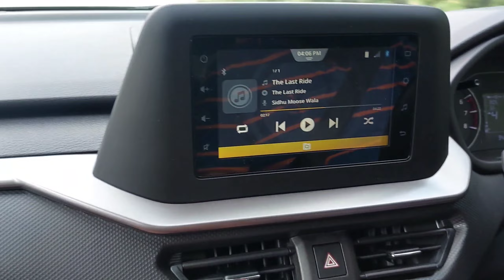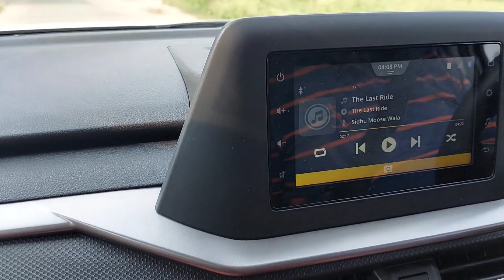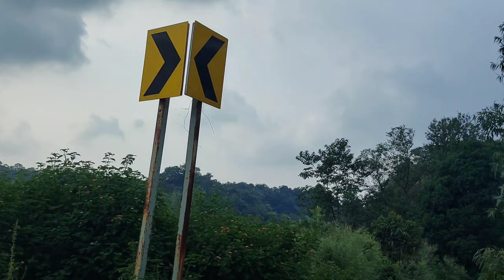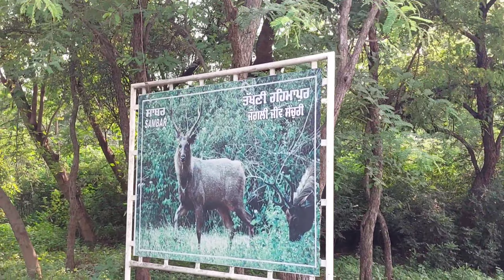ਨਵੀਂ Brezza ਤੇ ਗੇੜੀ ਛੇੜੀ,ਹੁਸ਼ਿਆਰਪੁਰ ਦਾ ਇਲਾਕਾ|Traveling,face-lift brezza newcar2022@guneetstarvlogz9496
NOW READ ABOUT ME
HELLO FRIENDS, I am guneet kaur,  i love to make funny videos and i also love to dance on punjabi bolia.

if you want to watch my vidoes , then click on thses given links..

and many more videos related to study...

KEEP WATCHING MY VIDEOS AND LOVING ME.